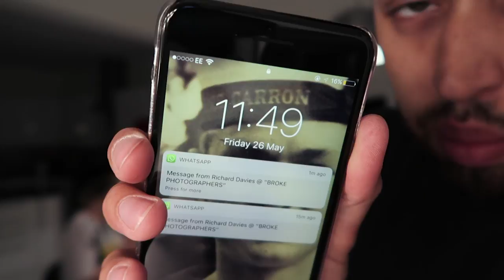Daily BB 015: BECOMING A WHITE VAN MAN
Welcome to what is about to become the main content of Broke Boys TV.

We are now introducing Daily BB.

Daily Vlogging activity so you can stay up to date with with whats going down at Broke Boys and more importantly... What's coming up.

SNAP CHAT, INSTAGRAM, FACEBOOK & SOUNDCLOUD.

Drone Footage shot by @richarddavies22_brokeboys